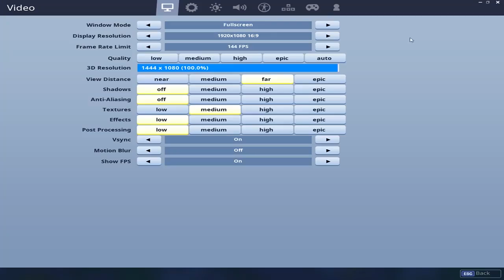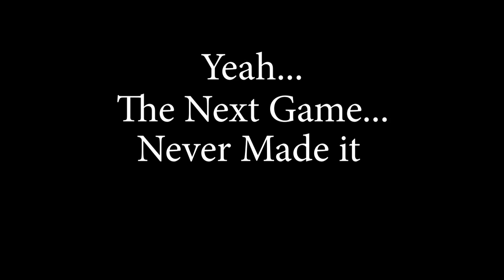Using Stretched Res made me a GOD!! // Fortnite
Known for using the Xim soon going to be one of the best PC players. Enjoy. 1444x1080 Resolution

Equipment I use to game:
Mouse - Logitech G502
Keyboard - S101 Reddragon RGB LED Backlit Keyboard
Headset - Astro A10
Microphone - SnowBall
Click here for my previous video:

Xim Gaming